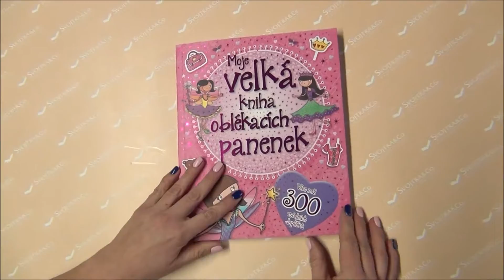Moje velká kniha oblékacích panenek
Co kdyby sis vytvořila své vlastní návrhy šatů a doplňků? Šablony z této knížky ti pomohou je vytvořit – stačí je jen vystřihnout, obkreslit na papír a vybarvit fixy nebo pastelkami, případně ozdobit třpytkami. Pak stačí už jen vystřihnout navržené oděvy, vytlačit postavičky víl, princezen nebo baletek z přílohy knížky a můžeš je oblékat, oblékat a oblékat. Že dá výroba vlastních modelů moc práce? Nevadí. Najdeš zde i více než 300 již připravených vytlačovacích módních šatů a doplňků, z nichž si můžeš vybírat. Honem, staň se módní návrhářkou! S touto knihou, plnou zábavných tvůrčích aktivit a krátkých pohádkových příběhů, prožiješ při oblékání postaviček celé hodiny legrace.

V této knize najdeš krátké příběhy, postavičky víl, princezen a baletek, šablony pro vlastní návrhy a více než 300 již připravených šatů.